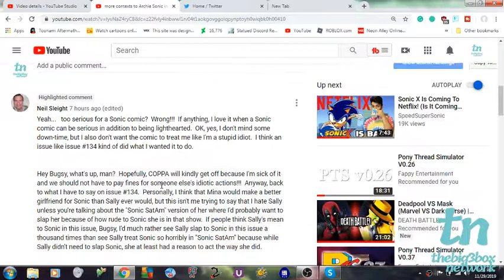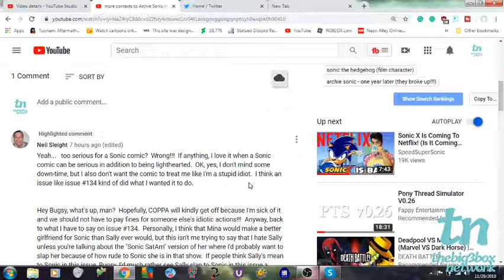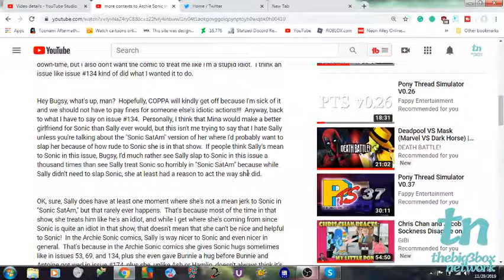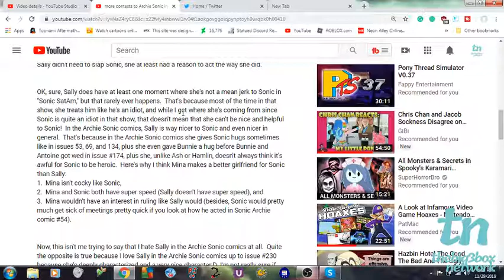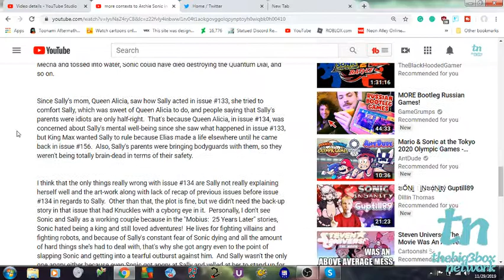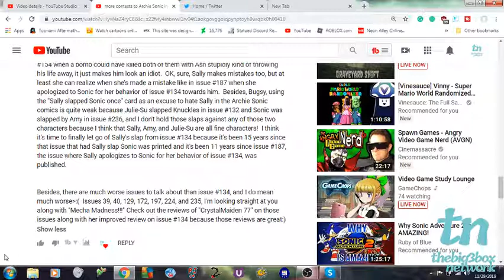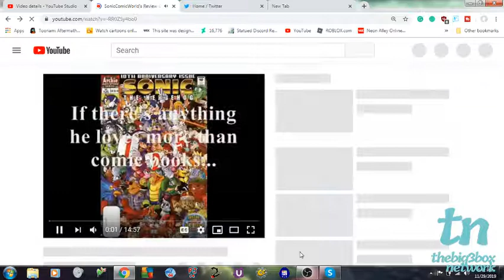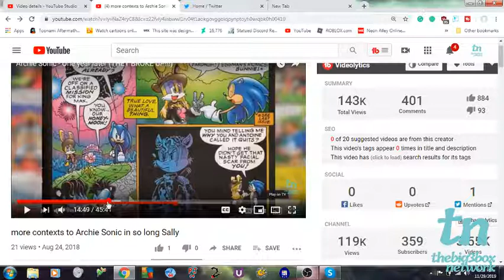my response to Neil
first thing I want to start off by saying neil thank you for the comment